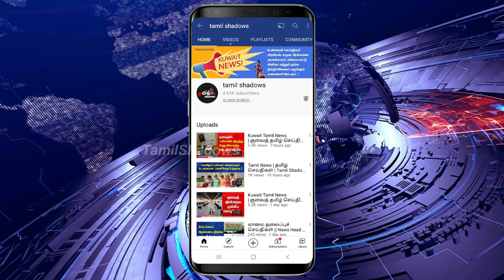Kuwait Tamil News | குவைத் தமிழ் செய்திகள் | Tamil Shadows